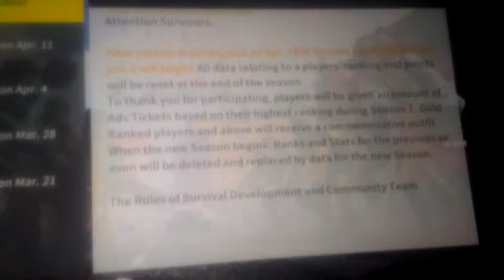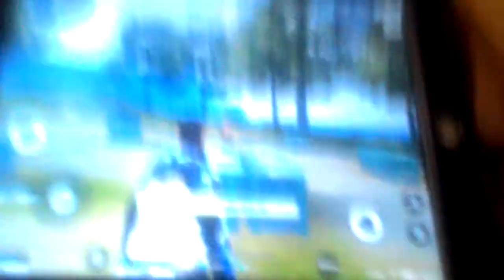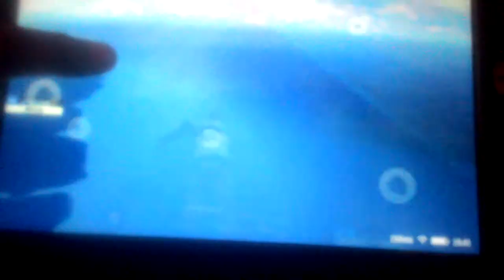Rules of survival(budong jurado part 1